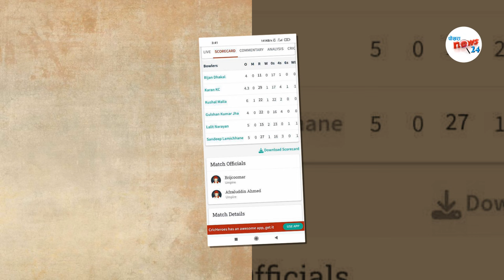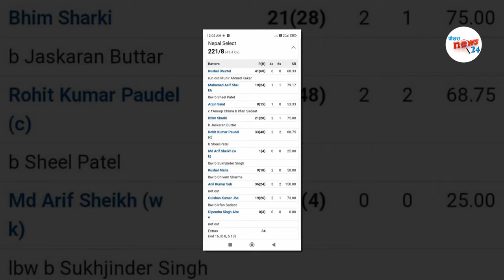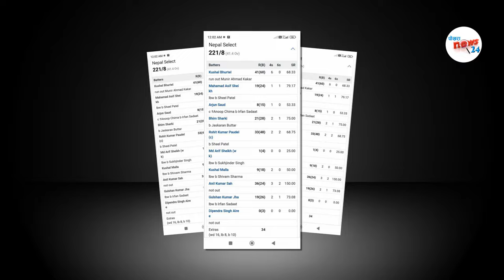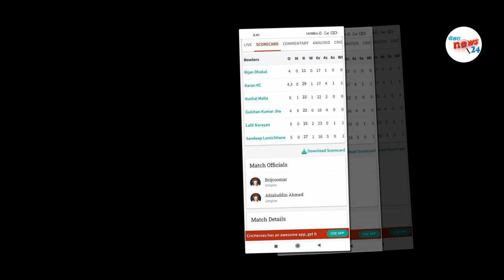क्यानडामा नेपालकाे ब्याटिङ परिक्षण कति सफल?|| अनिल भुर्तेल र ललितकाे गर्जन||नेपाल अभ्यास खेलमा विजयी